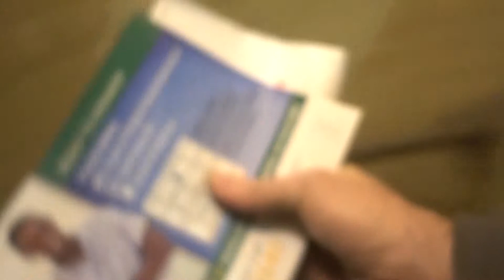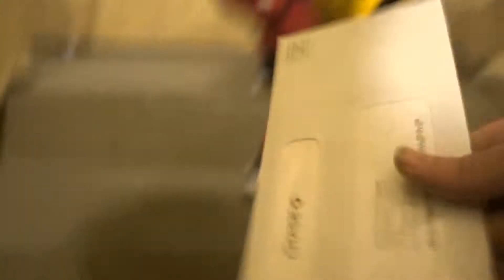Jack and Dad get the mail show: Ep 3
Episode whatever THE TIMELINE IS ASKEW